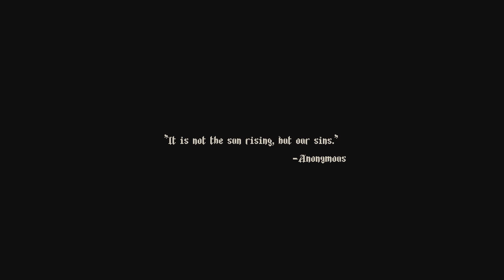A truly horrifying indie classic - Blasphemous EP1 | FNKY GAMES Poser Series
It's spooky season! Watch as, freshly out of the editing chamber, Nick tackles the treacherous indie game Blasphemous. Will he succumb to his guilt or ascend his penitence?

The Poser Series is a quest to play through all of the quintessential video games. Stephen and his friends tackle games that are must-plays from every genre, platform, and era. Join us as the FNKY FAM ascends to become real gamer lads.

It really helps the channel and our ventures.

Blasphemous begins in the Brotherhood of the Silent Sorrow, a religious order opposed to His Holiness Escribar's authority, after all its members have been massacred. The last of their kind, the Penitent One, is resurrected by the Miracle and departs on a pilgrimage. After defeating the Warden of the Silent Sorrow, he finds Deogracias, who tells him about the Cradle of Affliction, a sacred relic that the Penitent One seeks, and the Three Humiliations he must perform to be deemed worthy to reach it. He also gives the Penitent One a thorn to add to his sword's handle, wounding and feeding off the user's guilt. This thorn will grow as the player completes certain optional dungeons, and its state at the end of the game will affect the ending.

The Penitent One travels to different locations in Cvstodia, including the decaying town of Albero, the snowing hills Where Olive Trees Wither, and the underground Desecrated Cistern. He completes the Three Humiliations, each of them involving a trial against a different boss, to obtain the Holy Wounds of Attrition, Contrition and Compunction from the three Holy Guardian Visages. After defeating Esdras of the Anointed Legion on the Bridge of the Three Calvaries, the Penitent One gains access to the Mother of Mothers, the massive cathedral where Escribar and the Cradle of Affliction reside.

Blasphemous is a Metroidvania video game developed by Spanish studio The Game Kitchen and published by Team17. The game was released for Microsoft Windows, PlayStation 4, Xbox One, and Nintendo Switch on 10 September 2019, with Warp Digital handling the console ports. Versions for macOS and Linux were released on 21 September 2020. A version for Amazon Luna was released on 20 October 2020. It began as a Kickstarter campaign in 2017. A sequel, titled Blasphemous 2, was released on 24 August 2023.

The game involves exploring Cvstodia while fighting enemies, which appear in most areas. The Penitent One can fight enemies by attacking them with his sword at close range, or by casting spells that can be learned throughout the game. By damaging enemies with melee attacks, the player gains Fervor, which is consumed to cast spells. Each enemy has a certain attack pattern which players must learn in order to dodge them and avoid taking damage. Some enemy attacks can be parried by blocking at the right time, leaving foes vulnerable and allowing the Penitent One to counterattack them for increased damage. When getting hit, the protagonist's health decreases, but it can be recovered by consuming Bile Flasks. Defeating enemies rewards Tears of Atonement, the game's currency, that can be spent on shops to upgrade the player character and obtain items.

Numerous upgrades can be acquired at various points of the adventure, which include increasing the Penitent One's maximum health, Fervor and amount of Bile Flasks carried, and unlocking new abilities for world exploration and combat. By exploring, interacting with NPCs and completing sidequests, multiple items can be found which, when equipped, provide stat bonuses, reduce or nullify certain types of damage or provide access to otherwise inaccessible areas. There are also collectibles in the form of bones that can be delivered in a certain place to receive rewards, and Children of Moonlight – trapped angels that can be freed by attacking the cages they are in.

There are multiple checkpoints in the forms of altars located in multiple areas of the map. The player can rest in these checkpoints to fully replenish their health and refill any used Bile Flasks, save their progress and equip certain abilities, but doing so will also cause all previously slain enemies (excluding bosses) to respawn.

The Penitent One will die if his health is fully depleted, or if he falls into spikes or into a bottomless pit. Upon death, he will respawn in the last checkpoint visited, and a Guilt Fragment will appear in the location of his death (or near it, if he was killed by spikes or falling). The player will have reduced maximum Fervor, and gain less Fervor and Tears of Atonement from enemies, until the Guilt Fragment is recovered by reaching its location and interacting with it. Alternatively, there are certain points where this penalty can be eliminated for a fee.